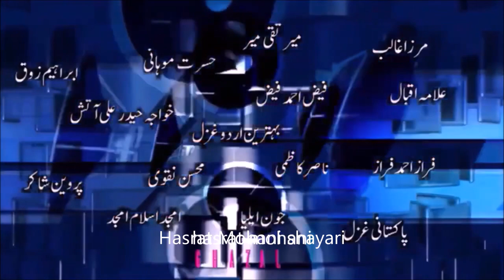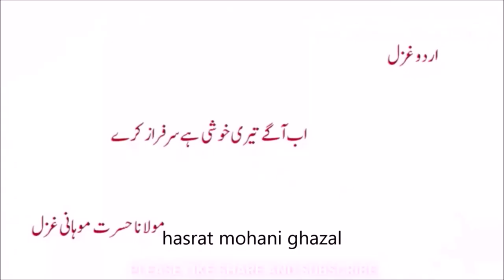Maulana Hasrat Mohani Shayari - Best Urdu Shayari Collection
Maulana Hasrat Mohani Shayari. Best urdu shayari of Hasrat Mohani
Maulana Hasrat Mohani ki behtreen shayari hai. Yeh video mein  urdu ki ghazal poetry hai. yeh unki ghazals mein ek behtreen poetry hai. umeed hai aap in ki ic poetry ko apne doston ke sath share karenge.